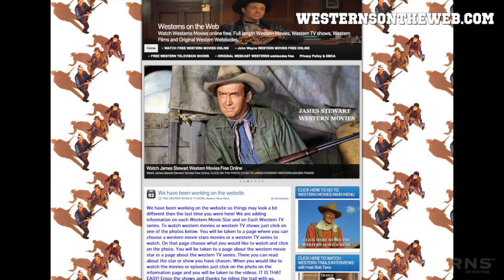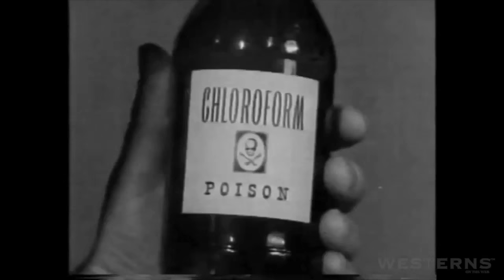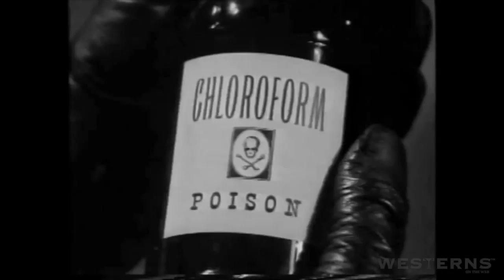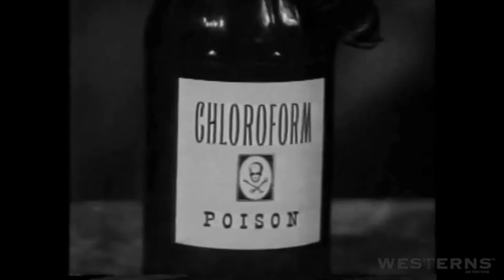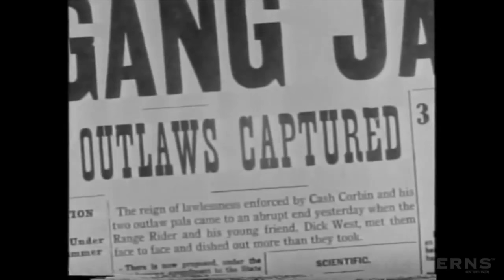The Range Rider BULLETS AND BADMEN western TV show episode full length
The Range Rider BULLETS AND BADMEN western TV show episode full length. Starring Jock Mahoney, Dick Jones, and special guest stars John Doucette, Brad Johnson and Myron Healey. Hosted by Bob Terry.  Watch hundreds of free western movies and TV show episodes online.